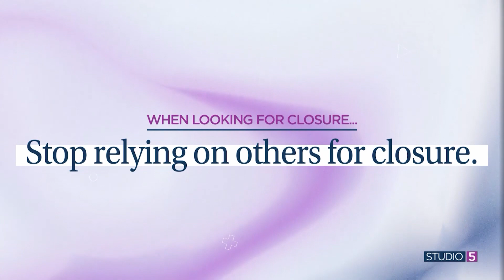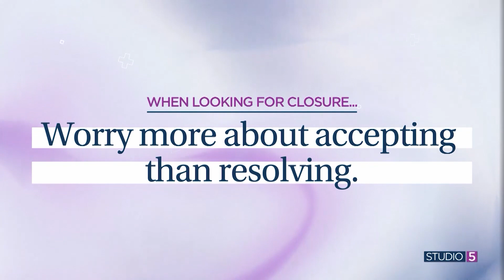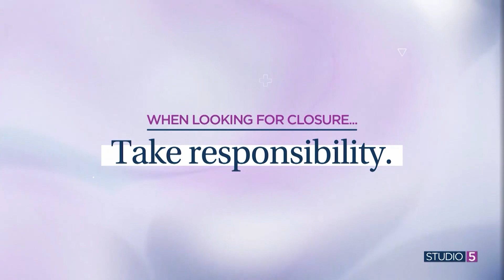You don't get closure from others. 5 ways to own your emotions and find it yourself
*Don't wait for an apology to get closure.*

We often hear words like 'cancel,' 'boundaries,' and 'closure' in our social circles or on social media. Imagine what would happen if we heard more words like 'connect,' 'build,' 'accept,' and 'love.'

Studio 5 Parenting Contributor Heather Johnson says buzz words like "closure" are often misunderstood, and they could be hurting your relationships. She emphasized the importance of shifting our focus from seeking closure to fostering connection.